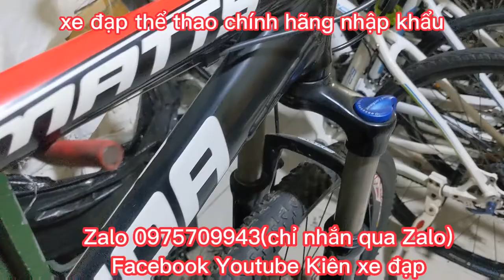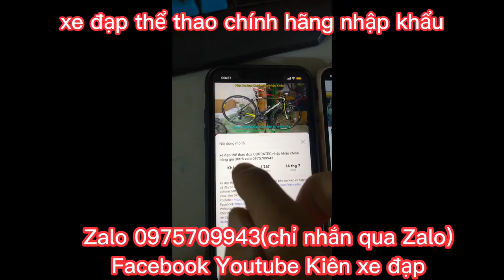Xe Địa Hình MERIDA MARTTS nhập khẩu chính hãng giá có giá 7tr2 Zalo 0975709943